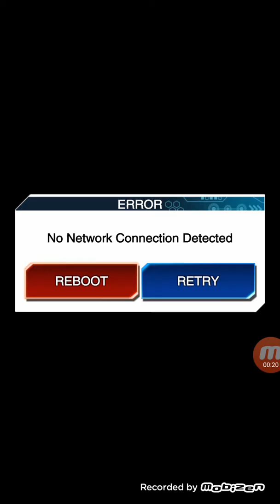Yugioh Duel Links - Vagabond - Lava Golem Vs Counter Strategies